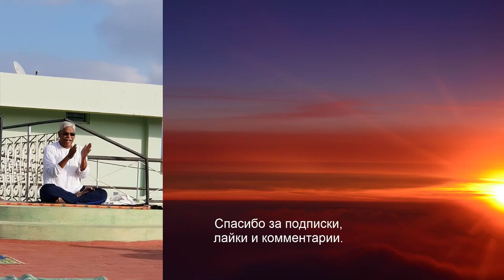Йога Смеха Пранаяма (дыхательные практики)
Йога - это всегда про дыхание, поэтому и в Й.С. этому уделяется первостепенное внимание!